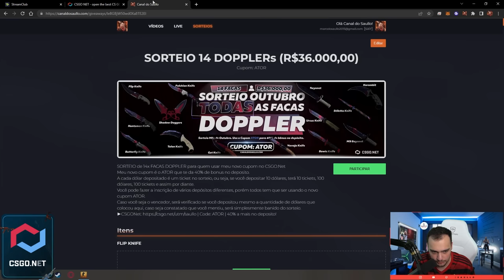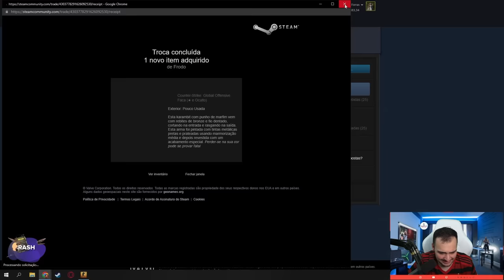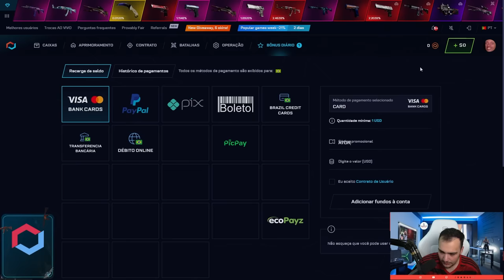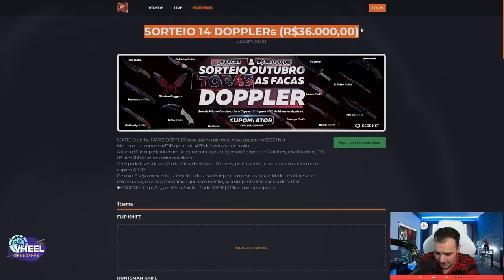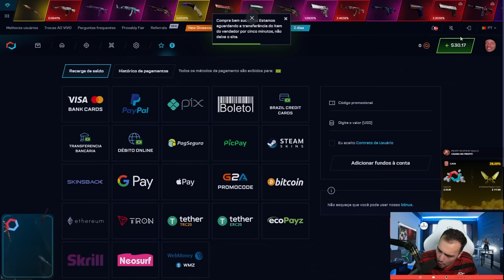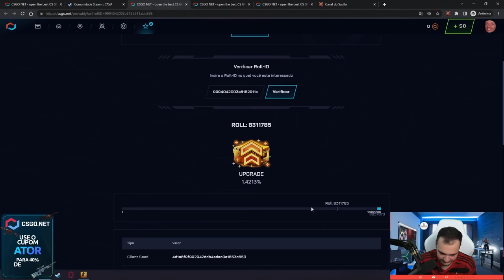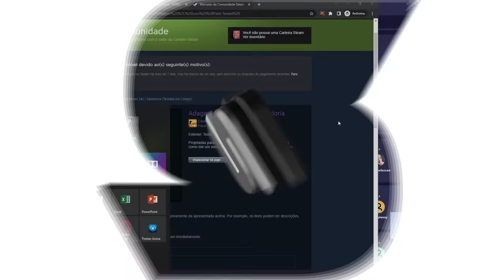depois de 10 anos... Realizei o sonho desse INSCRITO